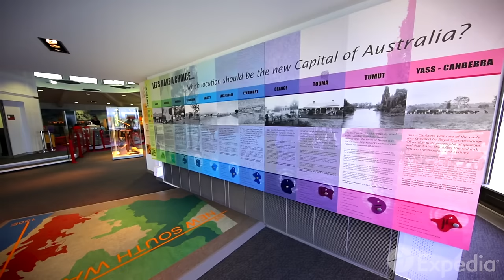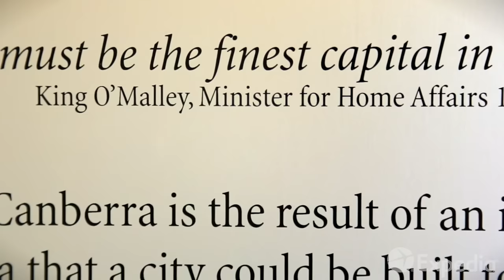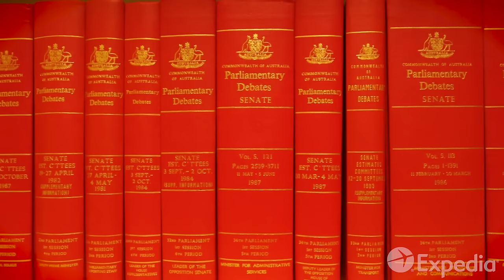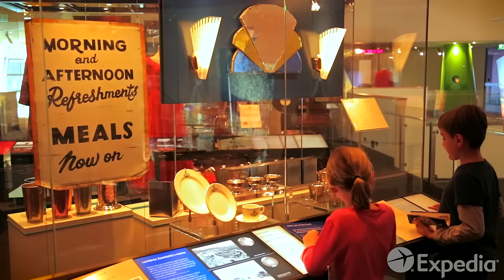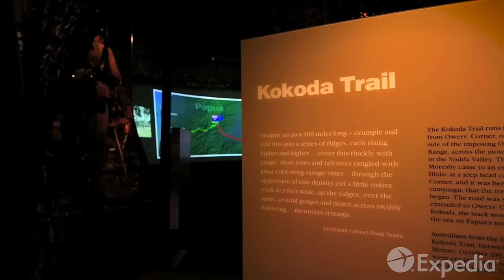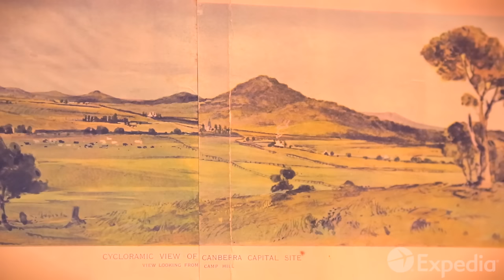Canberra Vacation Travel Guide | Expedia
Canberra – Purpose built as Australia’s capital city, Canberra is a 3-hour drive from both the snowy mountains and the beautiful beaches of New South Wales.

Canberra is a city which honors Australia’s past and shapes its future, yet Canberra is far more than a political capital.

At the heart of Canberra’s creation story is Lake Burley Griffin. In 1911, the government launched an international design competition seeking a master plan for a brand new city. The victor, Chicago architect Walter Burley Griffin, won with a garden city design focused on a man-made lake which fits perfectly within the landscape. When, the nation’s Governor General stood in a dusty paddock in 1913 and announced the name of the new capital, he told the nation that the city had, lying before it, a splendid destiny.

Over 100 years later, that destiny has been fulfilled in a city that preserves the great chapters of Australia’s history and continues on to the next. Vacation here to become a part of it, and keep the memories of your visit for your own story.

0:00 - Canberra
0:52 - Lake Burley Griffin
1:25 - Mt Ainslie
1:38 - Parliamentary Triangle
1:51 - Parliament House
2:19 - Old Parliament House
2:49 - National Museum of Australia
3:20 - National Gallery of Australia
3:51 - National Portrait Gallery
4:13 - National Library
4:42 - National Archives of Australia
4:52 - Australian War Memorial
5:58 - Braddon
6:22 - National Dinosaur Museum
6:34 - Royal Australian Mint
6:49 - Questacon
7:10 - Telstra Tower
7:30 - Floriade